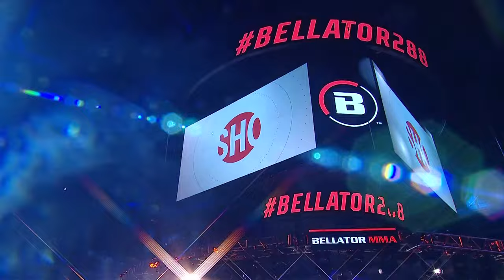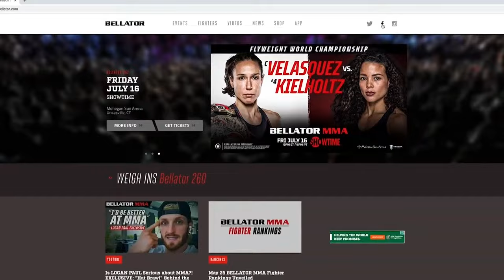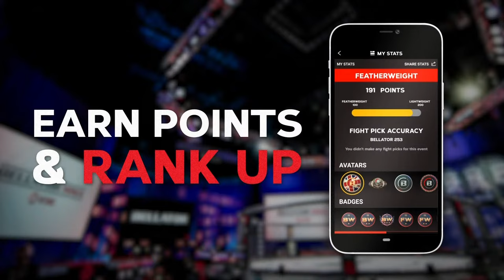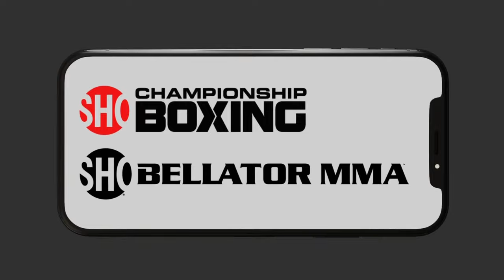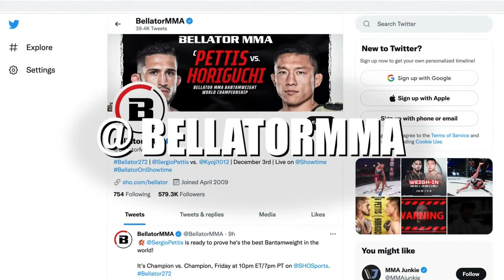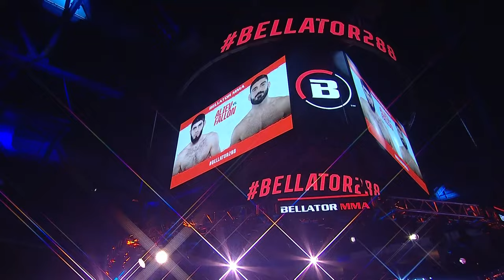BELLATOR 288: Nemkov vs. Anderson 2 Monster Energy Prelims fueled by Fiesta Mart INT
Welcome to the Monster Energy Prelims fueled by Fiesta Mart.

For additional coverage, check out the Bellator App and Bellator.com!  Upcoming events